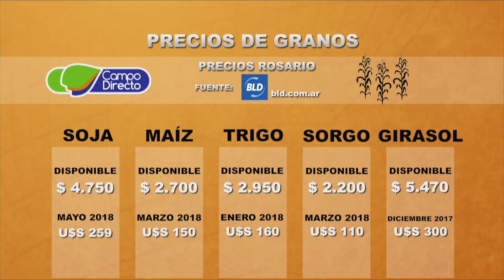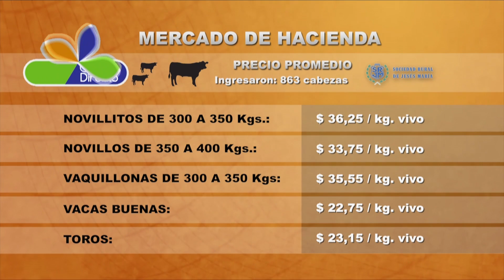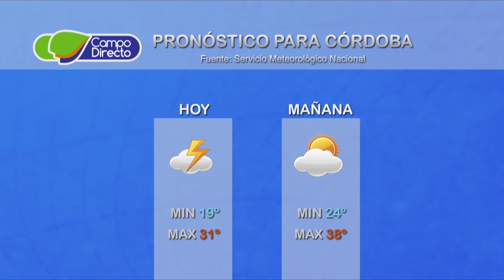Micro Agropecuario Campo Directo 315 Fecha miércoles 28 de diciembre de 2017